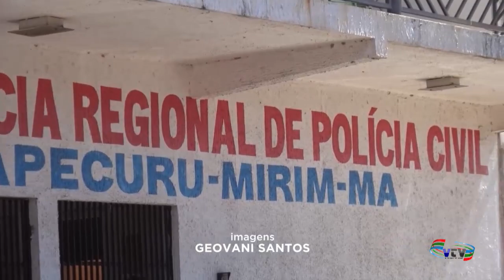MEGA OPERAÇÃO É REALIZADA NA CIDADE DE PIRAPEMAS